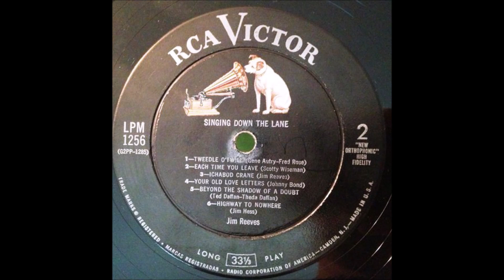Jim Reeves - Ichabod Crane ((1955).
Issued ONLY on  LP "Singing Down The Lane" (1956).

Recorded 29 August 1955 - [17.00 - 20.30] -  RCA Victor Studio, Methodist Television Radio & Film Commission,1525 McGavock Street, Nashville,TN -
Jim Reeves [gt/vcl solo], Leo Jackson [el gt], Hank Garland [el gt],
James Wardlow [rh gt], Bobby Garrett [steel gt], Billy Morris [bass],
Tommy Jackson [fiddle]...Producer : Stephen Sholes.